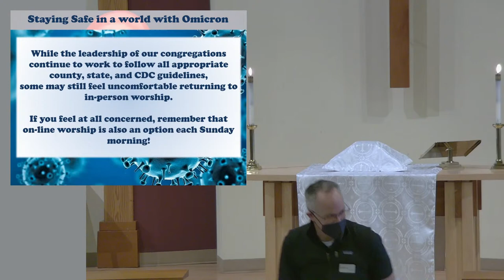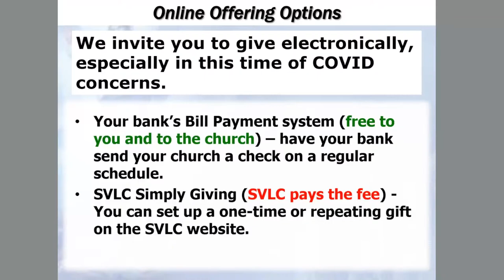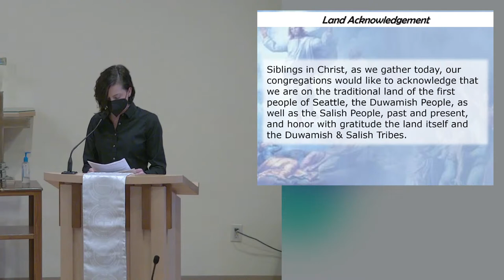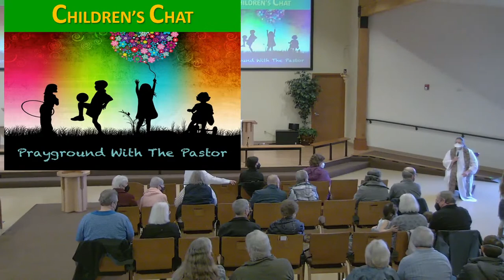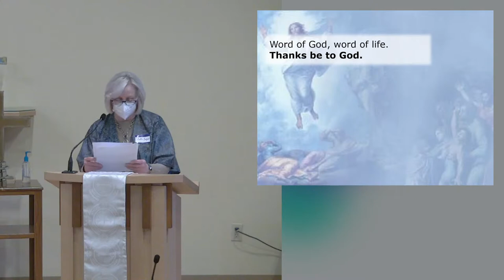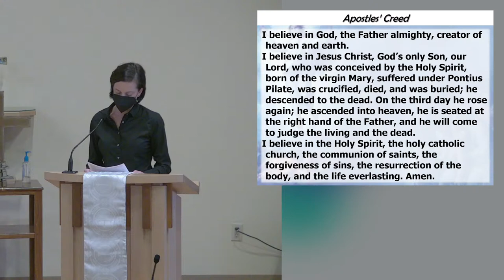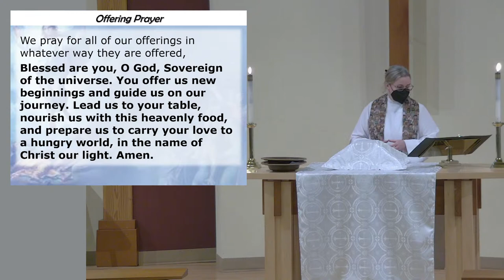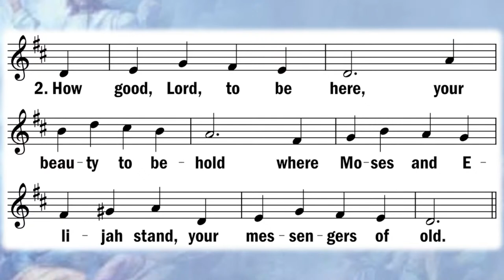Transfiguration Sunday Worship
Over the past Sundays, we have seen Jesus show himself to be Christ, the one anointed by God to be our Savior. This Sunday, the Transfiguration, when Jesus appears on a mountain in divine glory, concludes the time after Epiphany. In three days, on Ash Wednesday, we begin the climb to the mountain of Jesus’ crucifixion. The church holds side-by-side the brilliance of God and the cross of Jesus.

The congregations of St. George Episcopal and Shepherd of the Valley Lutheran Churches join together for on-site and on-line worship.

Pastor Meredith Dodd, a United Methodist pastor, will be preaching.

• You Are Holy (Prince Of Peace) CCLI Song # 2332149 Marc Imboden | Tammi Rhoton © 1994 Imboden Music (Admin. by Music Services, Inc.) Martha Jo Publishing (Admin. by Music Services, Inc.) For use solely with the SongSelect® Terms of Use. CCLI License # 673388